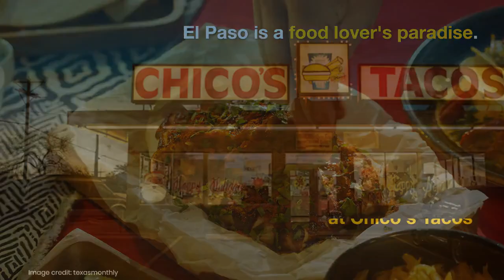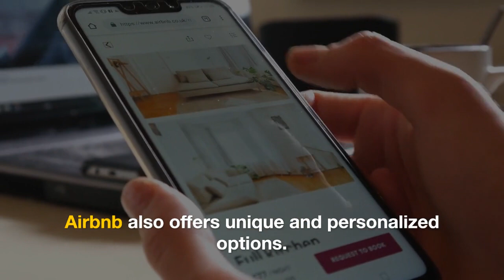Cool Stuff to Do in El Paso: A Guide to Exploring the City | Stufftodo.us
Discover the Best of El Paso: Your Ultimate Guide to Uncovering the Coolest Activities in the City! to learn more.
Welcome to El Paso, Texas!
The sun city welcomes you with open arms. El Paso is a vibrant and culturally rich city that offers something for everyone.
Whether you're a foodie, history buff, outdoor enthusiast, or art lover, El Paso has it all.
Savor the flavors of the Southwest with our famous Tex-Mex cuisine, or explore the rich history of the old west at the many museums and historical sites throughout the city. Take in the natural beauty of our surrounding mountains and desert landscape, or soak up the vibrant arts and culture scene with live music and theater performances.
Experience the warmth and hospitality of the El Paso community, and discover why we're known as the "Sun City". With over 300 days of sunshine each year, there's never a bad time to visit El Paso. Come see for yourself why so many people fall in love with this unique and beautiful city.
Plan your trip to El Paso today!